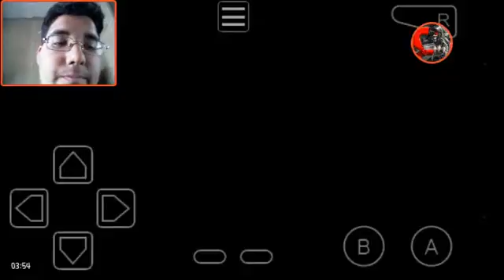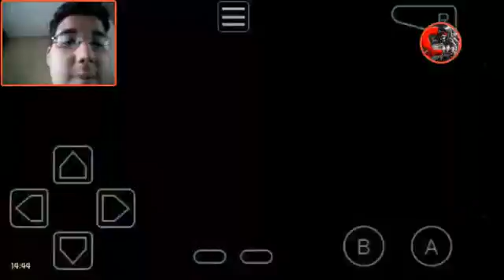Pokemon Glazed Ep. 05 Jolt badge & jessie